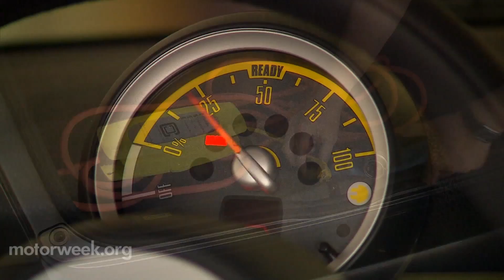Green Motoring: Clean Cities: LA Alternative Fuel Fleet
In MotorWeek's Clean Cities Success Stories.. The city of Los Angeles has over 4,400 alternative fuel vehicles. Everything from gas-electric hybrids to dual fuel refuse trucks to electric cars like the Mini-E.